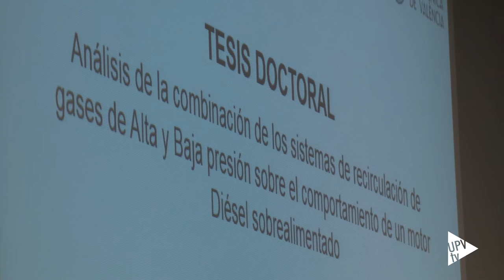Jornada de bienvenida para estudiantes de doctorado UPV - Noticia @UPVTV, 18-10-2016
Recién graduados, titulados universitarios y profesionales, este el perfil de los cerca de 400 estudiantes de doctorado de nuevo ingreso de la Universitat Politècnica de València. Dirigida a ellos, la Escuela de Doctorado ha organizado una Jornada de Bienvenida donde se han explicado las novedades, las etapas y los plazos de los estudios de doctorado.

Para este curso académico, la UPV ha ofertado 30 programas de doctorado en diferentes ramas: Ingeniería y Arquitectura, Ciencias, Arte y Humanidades, y Ciencias Sociales. De acuerdo con la normativa establecida, la formación doctoral incluye – además de la realización de la tesis doctoral – superar al menos 600 horas de actividades formativas. De ellas, 60 corresponderán a cursos de formación transversal.

Los estudios de doctorado comprenden procedimientos y técnicas de investigación, y exigen la elaboración de una tesis doctoral. Es un camino arduo que implica muchas horas de esfuerzo y dedicación. Pero para aquellos que poseen vocación por la docencia o por la investigación es una excelente opción.

Desde la Escuela de Doctorado de la Universitat Politècnica de València se gestionan todos los programas de doctorado que se imparten en la UPV. También, el proceso de preinscripción, matrícula y oferta de actividades formativas transversales. Además, el centro se encarga de la gestión administrativa del proceso de evaluación y defensa de tesis doctorales.

La Escuela de Doctorado de la UPV está ubicada en el edificio 2E del campus de Vera.